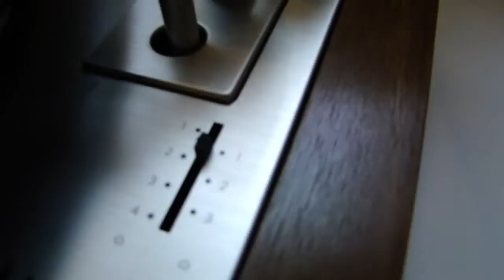philips 408 phono test